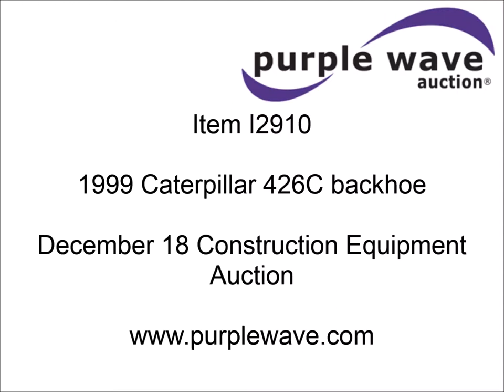1999 Caterpillar 426C backhoe for sale | sold at auction December 18, 2014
1999 Caterpillar 426C backhoe
3,243 hours on meter
Caterpillar four cylinder diesel engine
Powershift transmission
4F-4R gears
EROPS
AC and heat
Wobble stick backhoe controls
Joystick loader control
Ride control
Integrated tool carrier
95"W bucket
Bolt-on cutting edge
Auxiliary hydraulics
Extendable stick backhoe
24"W five tooth bucket
Bolt-on cutting edge
Hydraulic outriggers
Front and rear work lights
340/80R18 front tires
500/70R24 rear tires
Windshield cracked
Serial 1MR00968

It was located in Brookline, MO, and we sold it to the highest bidder for $22,000.